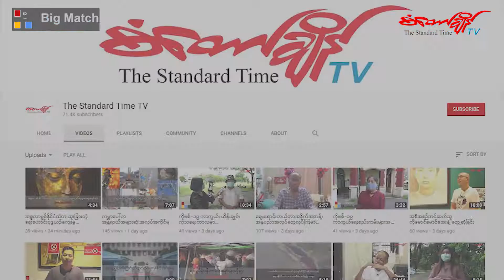Sevilla vs Inter Milan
(UEFA Europa League Final)